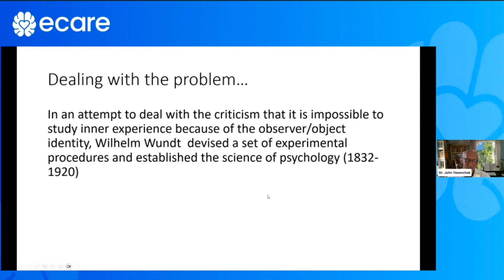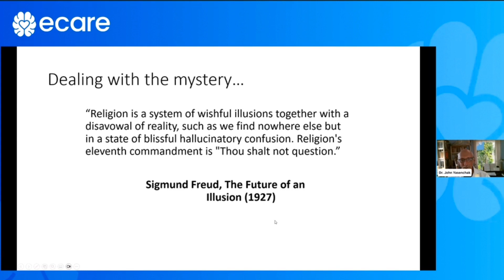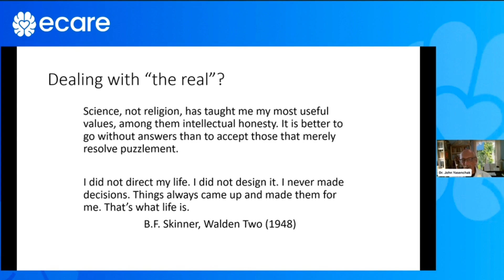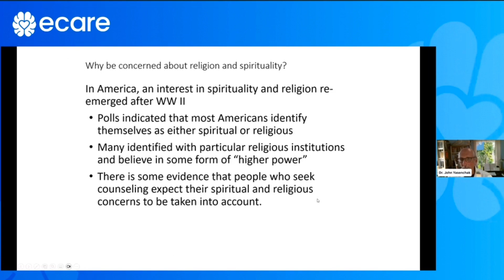Why Religion Matters in Counseling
Addressing Spiritual Concerns in Counseling